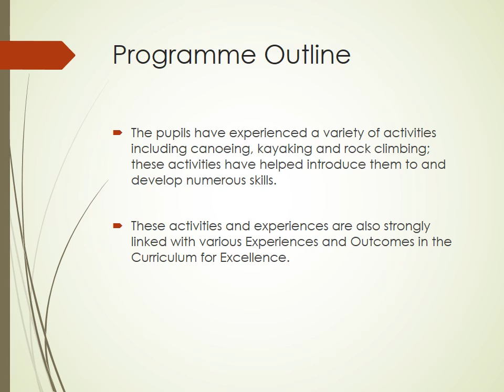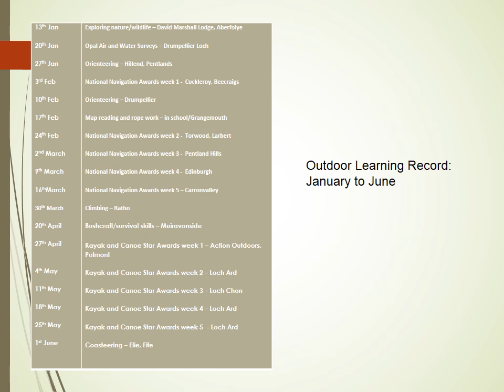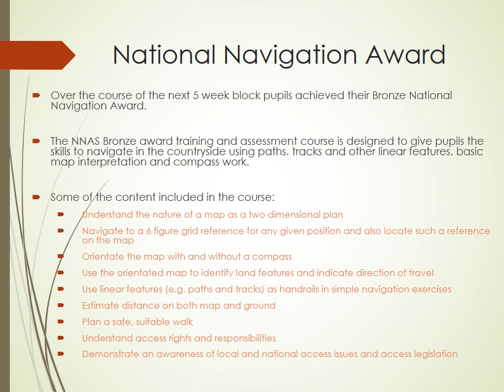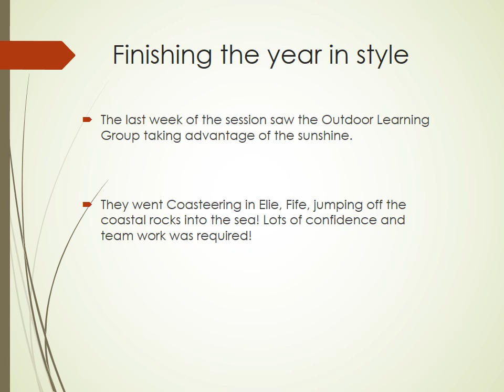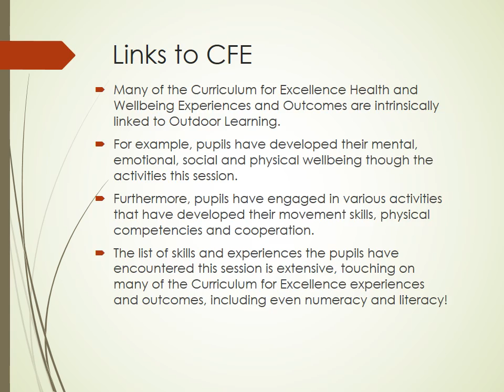outdoor learning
Description